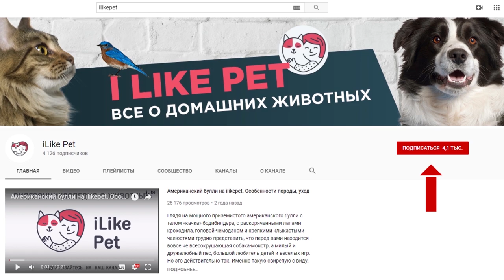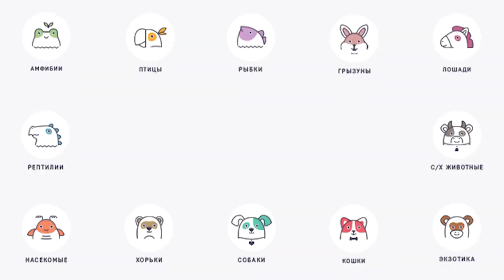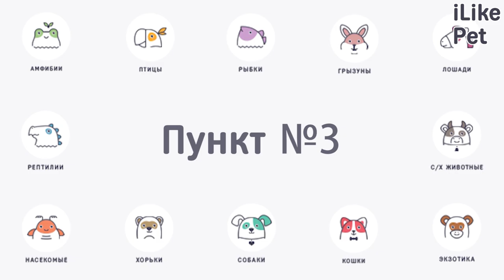4 обязательных пункта ежегодного ветеринарного осмотра кошки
Даже если ваша кошка молода и выглядит здоровой, вы должны раз в год водить ее к ветеринару.